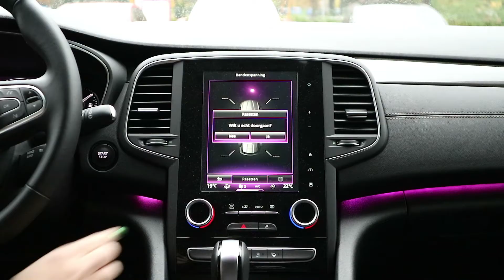Duurzaam Rijden | Bochane